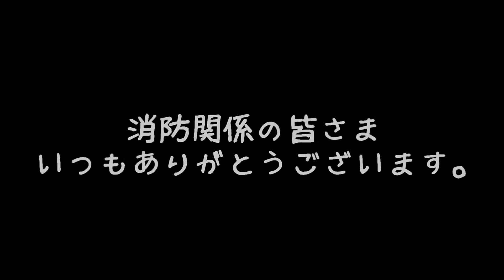出初め式を消防隊員側から見たぜ！ ＠熊本市白川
平成30年(2018年)1月7日(日)
熊本市の白川にて、熊本市消防の出初め式（でぞめしき）が行われました。その梯子登りと一斉放水の様子をご覧ください。

camera - SONY Cyber-shot HX90V
editing soft - CyberLink PowerDirector15 Ultimate Suite